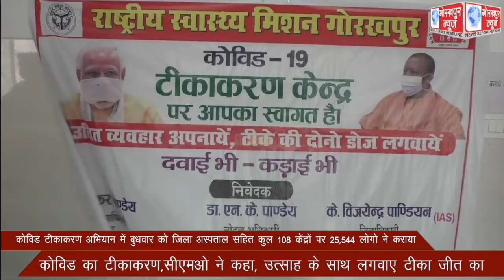कोविड टीकाकरण अभियान में बुधवार को जिला अस्पताल सहित कुल 108 केंद्रों पर 25,544 लोगो ने कराया कोविड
कोविड टीकाकरण अभियान में बुधवार को जिला अस्पताल सहित कुल 108 केंद्रों पर 25,544 लोगो ने कराया कोविड का टीकाकरण,सीएमओ ने कहा, उत्साह के साथ लगवाए टीका जीत का